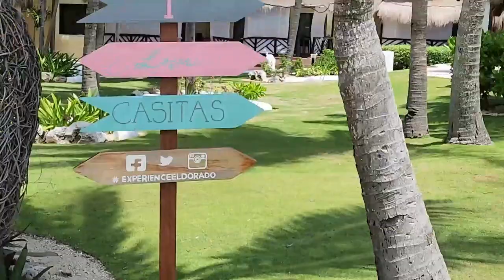Amazon swimwear Vlog //Beach resort looks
My name is Rebecca, and I love to sew.  Today I’ll be sharing some beach resort looks that I purchased from Amazon.

Color block swimsuit
Beach Kaftan

Purple swimsuit
Beach Kimono
Oversized sunglasses

Tropical blue swimsuit
Hot pink two-piece swimsuit
Waist beads
White lace swim cover
Fedora hat

Men’s Hawaiian set